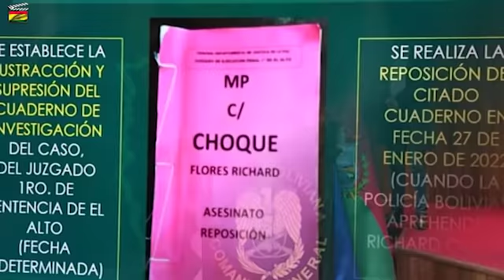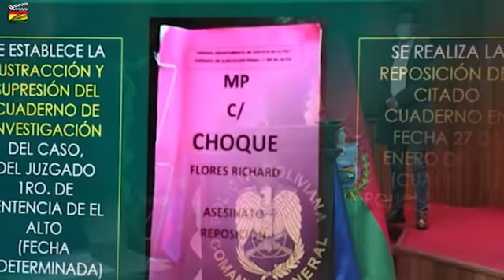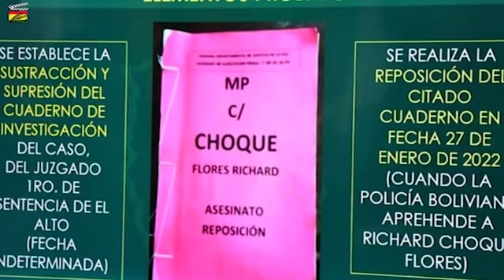Así presentan al juez que libero a psicópata serial “La Cara más vil de la Justicia boliviana”